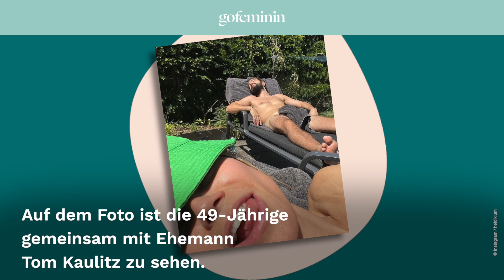Heidi Klum: So intim zeigt sie sich mit Ehemann Tom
Heidi Klum teilt nur allzu gern private Einblicke mit ihren Fans. Jetzt postete sie einen pikanten Schnappschuss von Ehemann Tom Kaulitz.